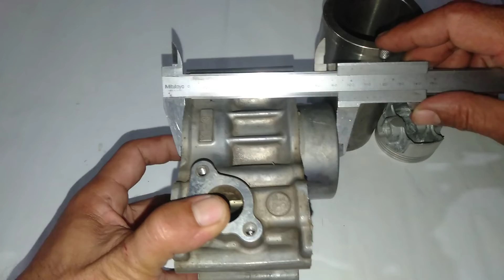Apa sih untungnya tanam boring..lebih mahal mana dari blok baru..??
Blok Vixion
Untuk blok Vixion lebih diuntungkan tanam boring dibanding beli blok baru,dari segi biaya lebih murah,dan kalau sudah ditanam boring bisa dilakukan proses oversis,untuk blok baru kalo diovetsis kurang awet,biaya tanam boring +piston original sekitar 650 ribuan,blok baru +piston sekitar 800 ribuan